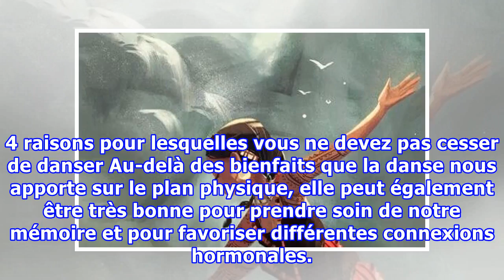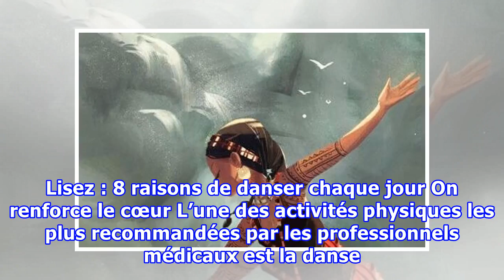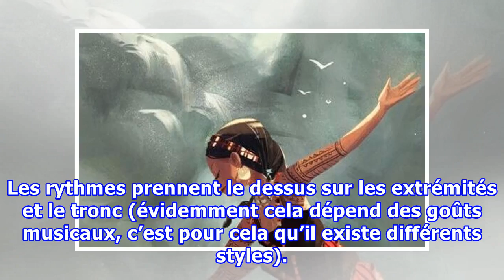4 raisons pour lesquelles vous ne devez pas cesser de danser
4 raisons pour lesquelles vous ne devez pas cesser de danser
4 raisons pour lesquelles vous ne devez pas cesser de danser Au-delà des bienfaits que la danse nous apporte sur le plan physique, elle peut également être très bonne pour prendre soin de notre mémoire et pour favoriser différentes connexions hormonales. Danser est l’une des pratiques qui nous perme...